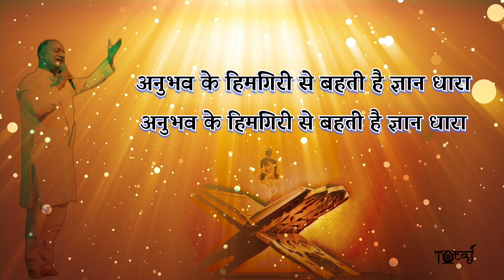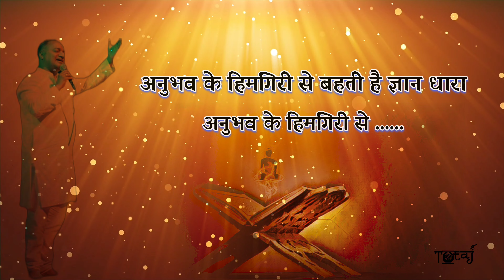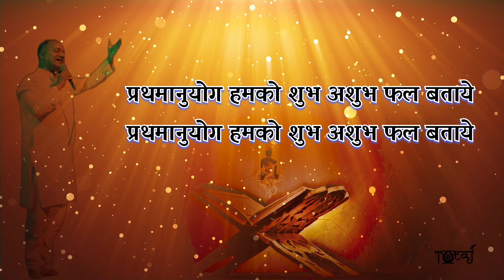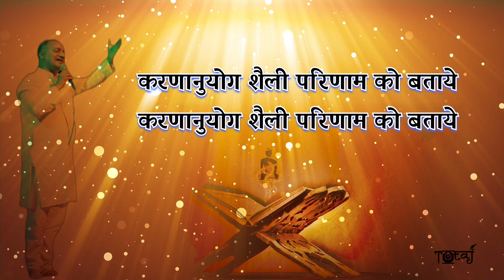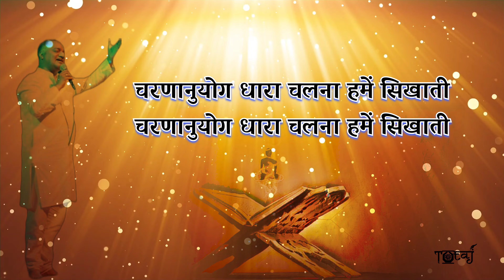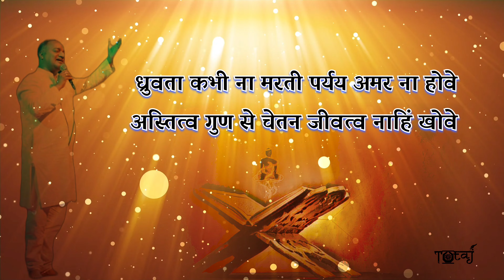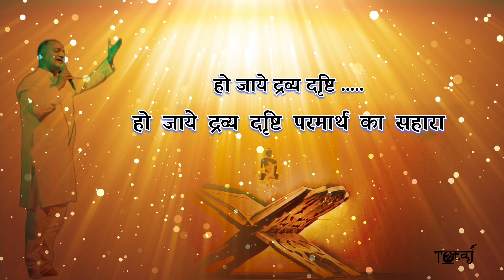अनुभव के हिमगिरि से बहती है ज्ञान धारा(अंतर्ध्वनि पंचम पुष्प)- पंडित संजीव जैन, उस्मानपुर, दिल्ली